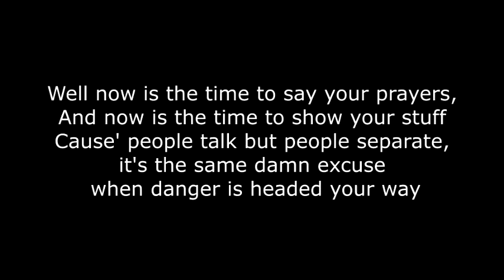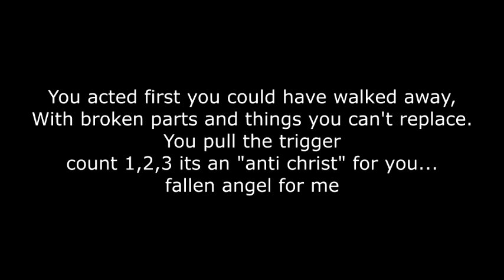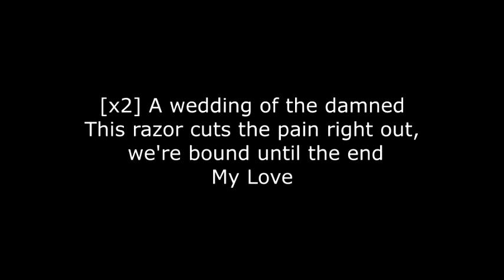A Devil For Me~ Black veil Brides Lyrics